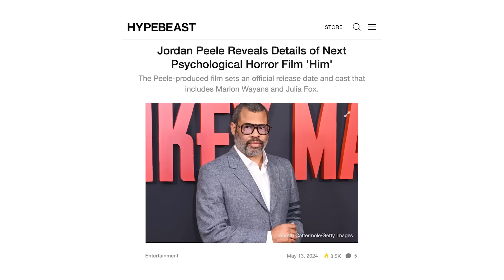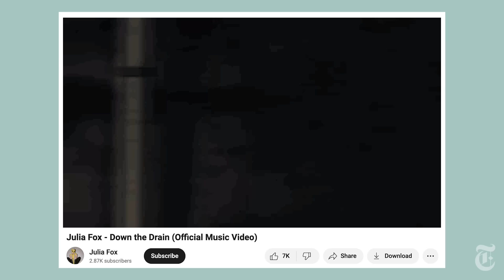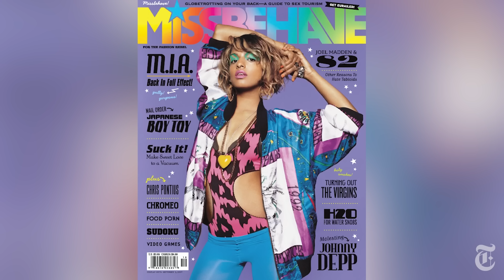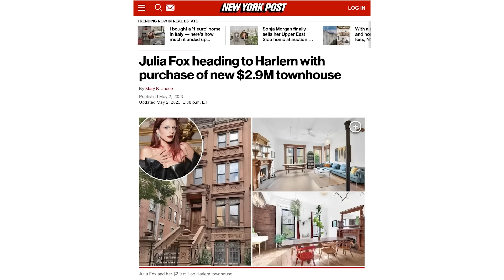Julia Fox Interview! Kanye Lessons, Her Infamous Apartment, Charli XCX & Being an Anti-‘It Girl’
This week’s episode of Popcast (Deluxe), the weekly culture roundup show on YouTube hosted by Jon Caramanica and Joe Coscarelli, features an interview with the actress and downtown New York icon Julia Fox, speaking on a range of topics including:

00:00 Introduction

01:40 Her appearance in the recent Charli XCX video, “360,” with a slew of “It Girls”

05:50 Being an anti-“It Girl”

06:38 Making decisions after “Uncut Gems” to right-size her fame

11:45 How motherhood has changed her relationship to adventure

17:25 Upcoming acting projects

20:50 How being transparent about her wild teen years shapes how she presents now

23:12 What she learned, good and bad, from her relationship with Kanye West

28:57 Her new song, “Down the Drain”

32:58 Rating pop songs made by It Girl icons Paris Hilton, Lindsay Lohan, Addison Rae, Kim Kardashian, Farrah Abraham & Naomi Campbell

38:12 Trying on different creative costumes, from acting to TV hosting to music

40:15 Her favorite magazines and websites

42:16 What she learned from her infamous viral apartment tour video

Credits
“Popcast (Deluxe)” is hosted by Jon Caramanica and Joe Coscarelli. Produced by Sawyer Roque. Edited by Jamie Hefetz. Social media production by Pat Gunther. Photo edited by Amanda Webster. Thumbnails by Lindsey Flood. Special thanks to Nell Gallogly, Pedro Rafael Rosado, Caryn Ganz, Leslye Davis and Nina Lassam.